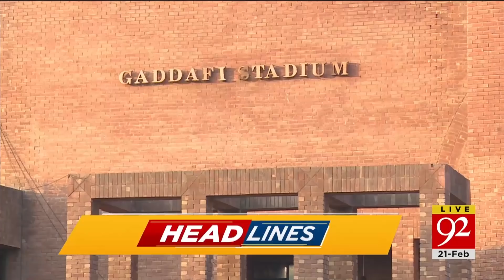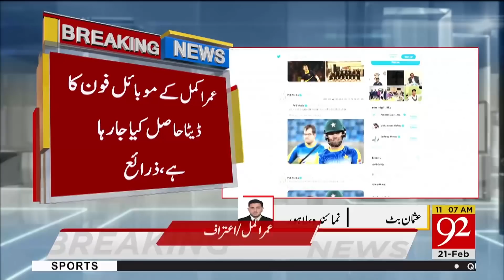News Headlines | 12:00 PM | 21 February 2020 | 92NewsHD